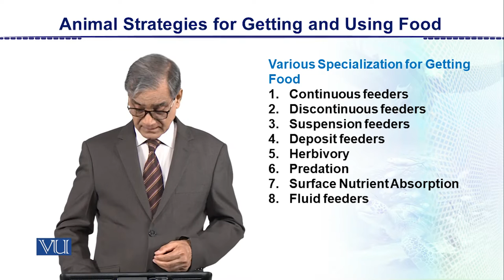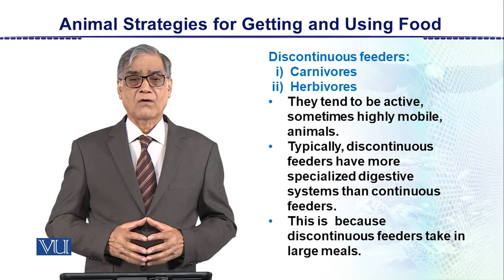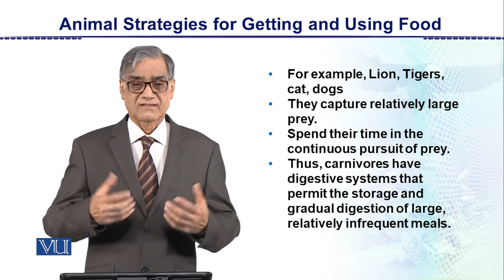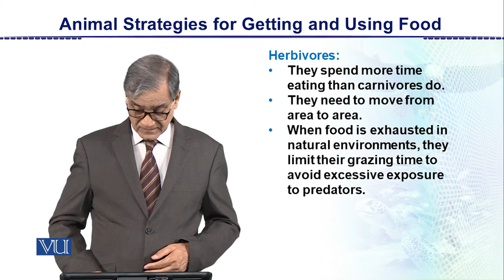Animal Strategies for Getting and Using Food | Animal Form & Function 2 (Theory) | ZOO517T_Topic014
Topic014: Animal Strategies for Getting and Using Food,
By Dr. Javed Iqbal